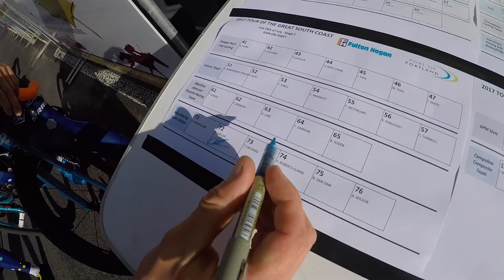Episode 122 | TOUR OF THE GREAT SOUTH COAST DAY 1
Yep, so it's a long way ... but I'll tell you what, it was worth it. We are well and truly testing ourselves against the best in Australia in an event that really is like no other any of us have ever done.

I won't do too much explaining as the lads have been great at telling the story. Big thanks to Jeff and Al for the their work so far, though Al will be leaving us for a gig with channel nine's "Getaway" show pretty soon.

Strava from today

SERVICE & SUPPORT: Cycling Projects Racing Ashbury
All shot on a Sony e5100, Sony Action Cam, Cycliq FLY 12, iPhone 5se. Edited in Final Cut Pro X.